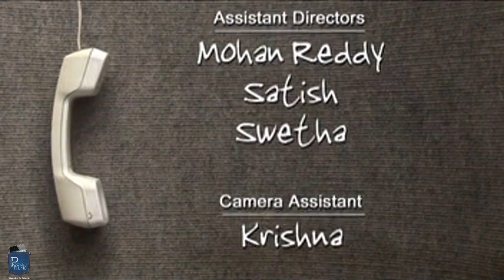Girlfriend was Blamed for Cheating - Reason is Shocking | Romantic Short Film - Break The Silence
This film is about the separation of a boy and a girl who were once in love and lived happily in their beautiful world.This film tries to understand what lead to the breakup.

Cast & Crew:
    Director: Srinu Pandranki
    Music / Sound: Dhaya Cyrus
    Editor: Akula Satish
    Cinematographer: Daniel Raj
    Actors: Karthik, Tanju,Imran, Mohan Reddy